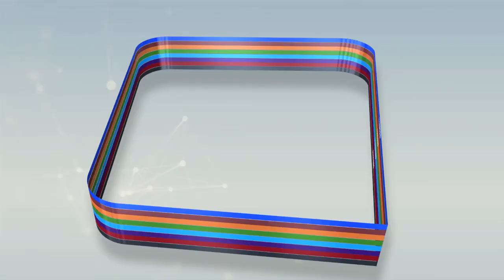Intégralité Visite de S. Bassirou Abdou Khadr aux chantiers du complexe Cheikh Ahmadoul Khadim Touba